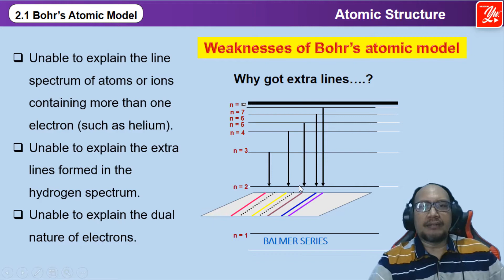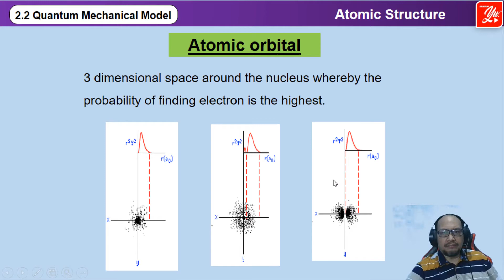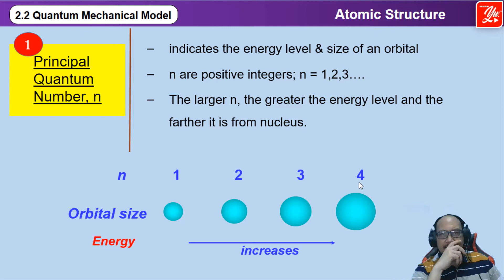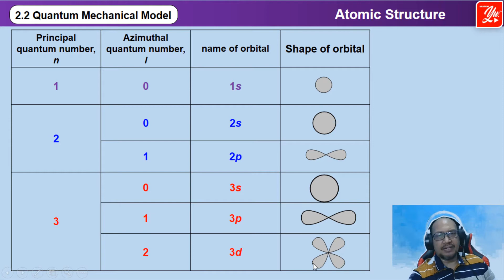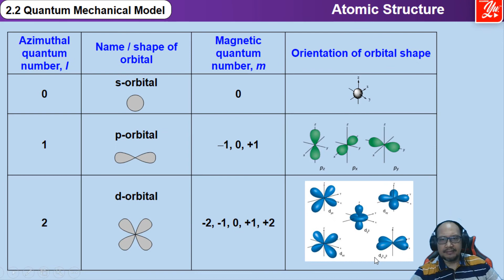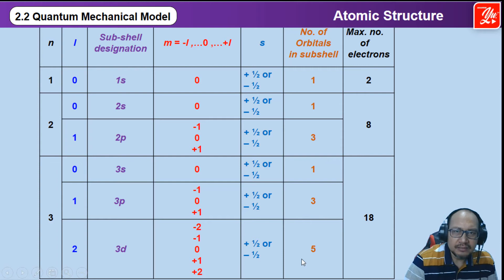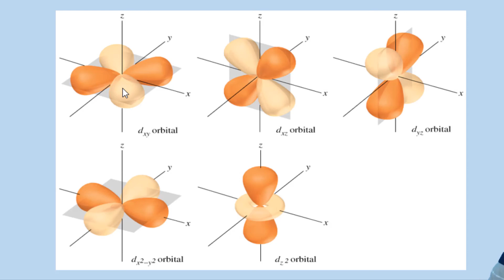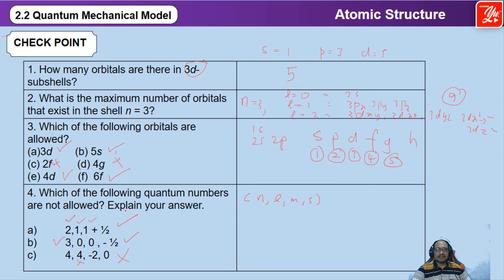Quantum Mechanical Model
The quantum mechanical model is based on quantum theory, which says matter also has properties associated with waves. According to quantum theory, it’s impossible to know the exact position and momentum of an electron at the same time. This is known as the Uncertainty Principle.

The quantum mechanical model of the atom uses complex shapes of orbitals (sometimes called electron clouds), volumes of space in which there is likely to be an electron. So, this model is based on probability rather than certainty.

Four numbers, called quantum numbers, were introduced to describe the characteristics of electrons and their orbitals:

Principal quantum number: n

Angular momentum quantum number: l

Magnetic quantum number: m

Spin quantum number: s